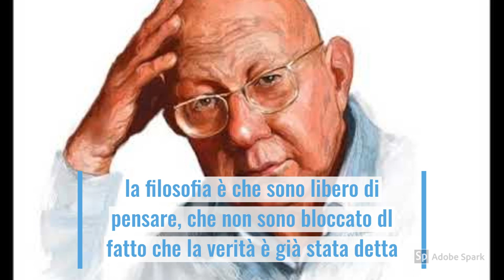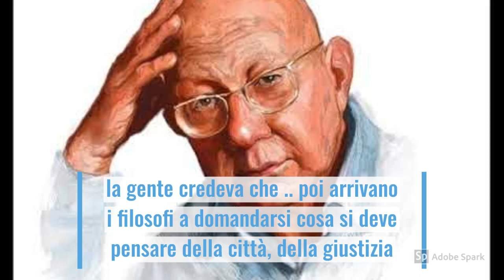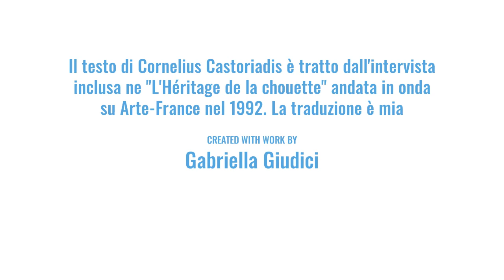1. Socrate. Una figura spiazzante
Lezione introduttiva sulla figura di Socrate.
00:04 Cornelius Castoriadis, la filosofia come critica delle rappresentazioni della tribù
0:10 L'origine della filosofia non è la domanda sull'esse, ma la domanda su cosa dobbiamo pensare
0:35 La filosofia è che sono libero di pensare in modo indipendente da una presunta verità data
0:58 La gente credeva, poi arrivano i filosofi
1:23 L'enigma Socrate
1:25 Un nuovo protagonista nella città dei sofisti
1:36 Un sileno nella città della kalokagathia
1:52 Donava il suo sapere e il suo tempo davanti all'insegnamento professionistico dei sofisti
2:15 Sosteneva di non sapere nulla
2:31 Un sapiente che diceva di non sapere e un giusto che non prendeva parte alla vita decisionale della polis
2:48 Socrate rappresenta nel modo più esemplare la critica della tradizione e il rifiuto della credenza

La citazione di Cornelius Castoridis è tratta dall'intervista inclusa ne "L'Héritage de la chouette" andata in onda su Arte-France nel 1992. La traduzione è mia.